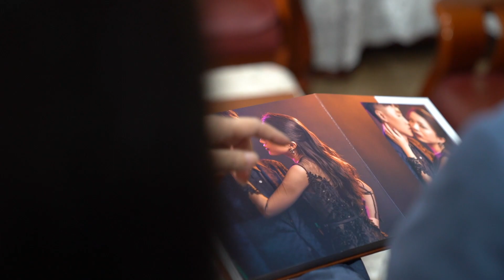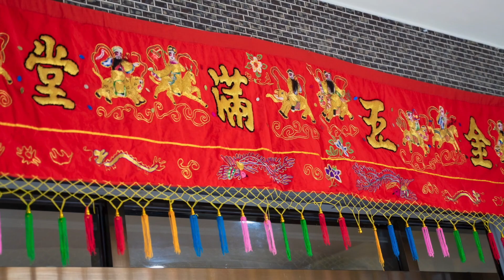[雲林拍+錄]2020 0418-迎娶記錄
全職婚禮平面動態攝影工作團隊
婚攝熊官方網頁: